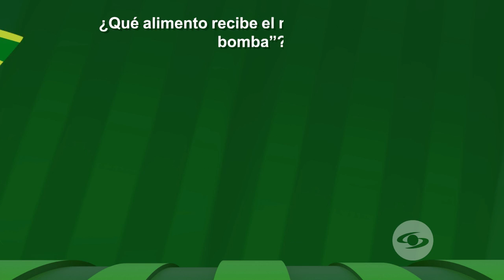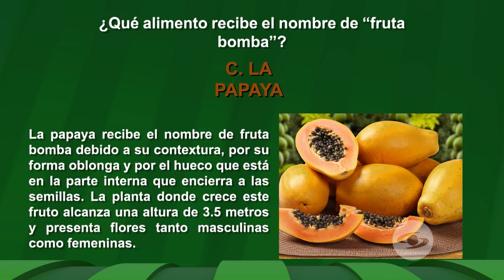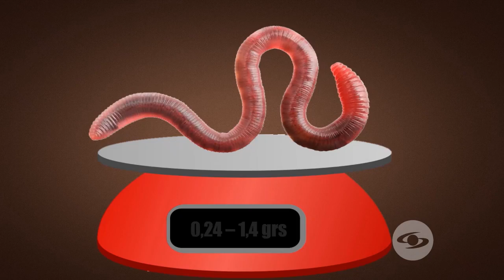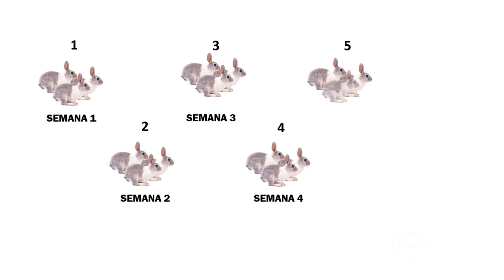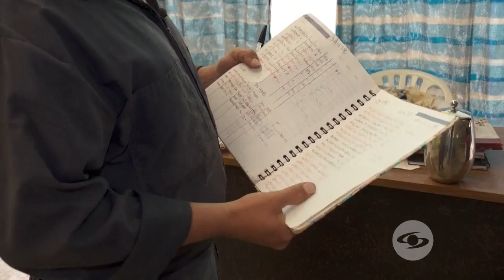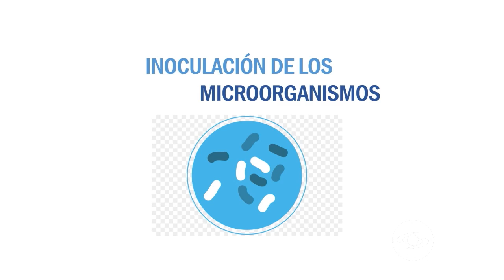Plan de sanidad estricto en avicultura: aprenda cómo realizar uno para sus gallinas -La Finca de Hoy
Vacunación, alimentación y limpieza son fundamentales en el desarrollo de las gallinas, desde que el momento que llegan a la finca hasta la postura, por lo cual es necesario un plan de sanidad para sus gallinas.

Facebook: La Finca de Hoy

Bogotá – Colombia